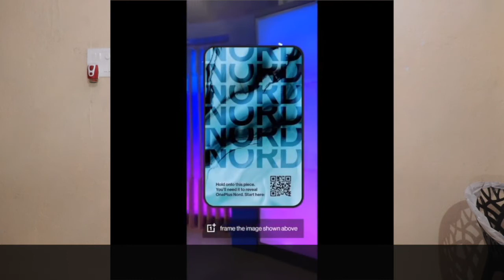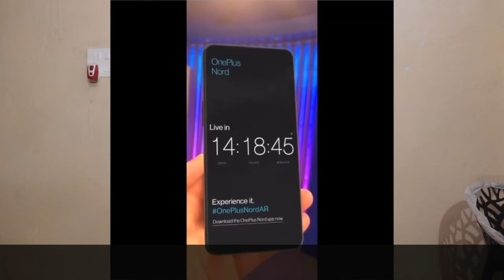Tech News #2 |TikTok Banned, One Plus Nord, PUBG Livik Map, POCO M2 Pro, Motorola, | Prem | 8 July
Hello Friends
My Name is Prem, Aaj ke tech news me janiye TikTok Banned in USA, BSNL New Broadband Plan, One Plus Nord Launch Date, POCO M2 Pro Launch,  Motorola fusion plus new price, PUBG New Map Livik ke bare me.